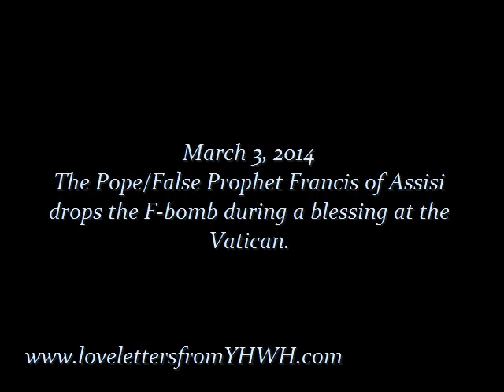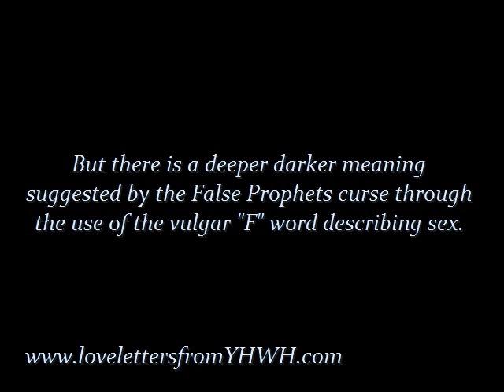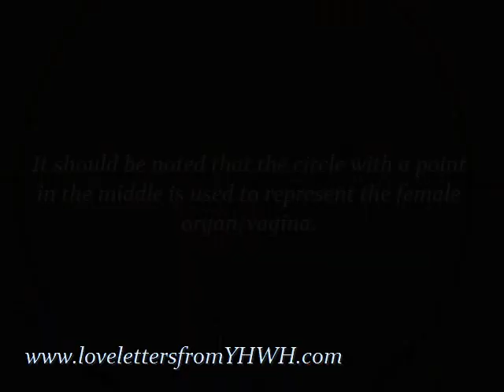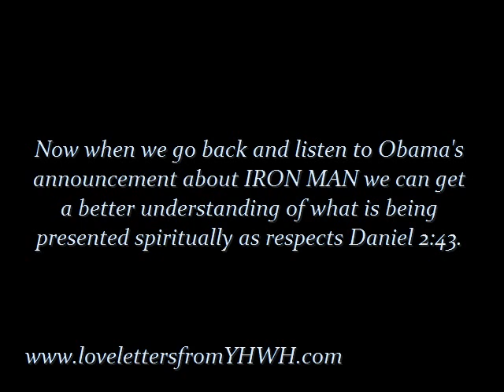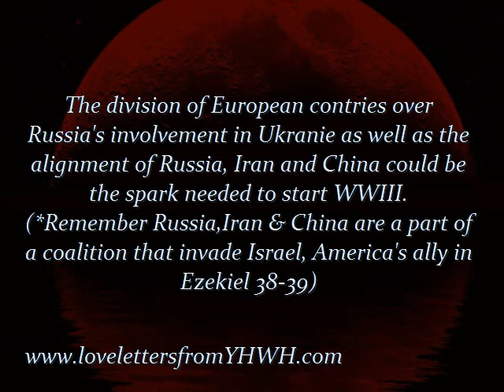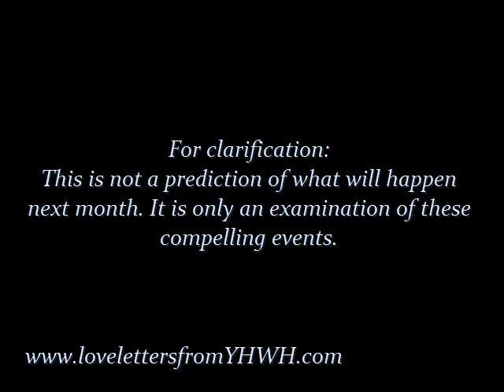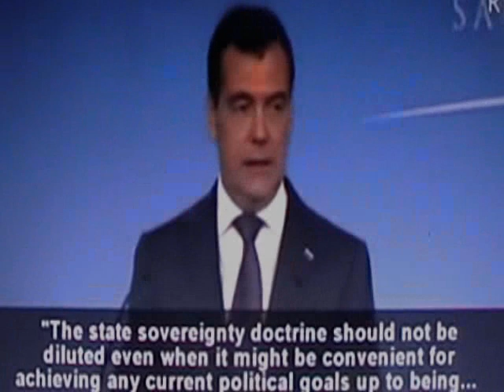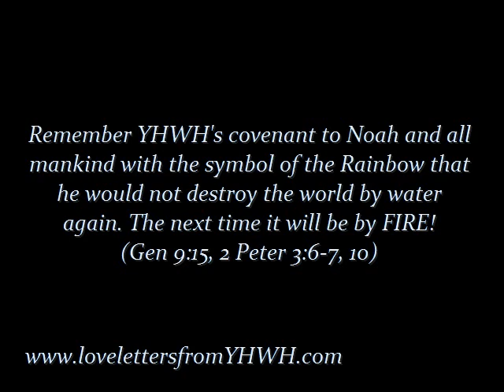Sackcloth&Ashes F BOMBS AND CURSES FROM THE VATICAN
St. Francis of Assisi the False Prophet drops the F-Bomb
Obama disarms heckler's NUCLEAR question.
Tensions rise between Russia and United States over Ukraine
Russia test fires Inter-continental Ballistic Missile
Notice
@ 1:29 you are told that the word catzo means PENIS
Therefore @ 1:15 The Pope actually said: "In this PENIS the providence (divine direction) of god will become visible."
This was said while he was facing the OBELISK or PENIS/Phallic symbol of Ra/Baal's shaft!

* Are you watching the signs?